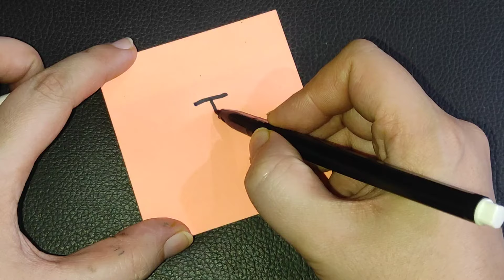simple Drawing ideas | letter Drawing | Easy step by step Drawing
Hello friends,
we have published a new video to learn drawing. This video is educational video. So in this video we are showing you how to draw with alphabet. This video is for beginners. Step by step tutorial to learn drawing. Hope this video tutorial will help our friends a lot.

drawing with letters for toddlers
, drawing with letters for beginners
, drawing with letters,
drawing with letters a to z
, drawing with letters a to d,
 how to draw with letters step by step
, how to draw with letters a to z,
 how to draw
alphabet
drawing
 drawing with letters and numbers,
drawing with letters and shapes,
drawing from words,
drawing from letters,
drawing for alphabets, drawing using alphabets, drawing with a to z, art, abcd, abcd